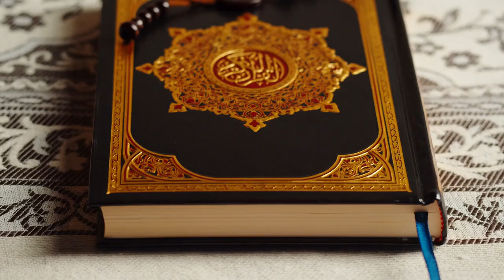Quran | Free Islamic Stock Video | Free Render Footage